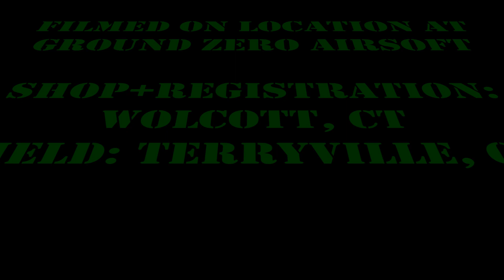Ground Zero Airsoft - Firebase Assault 10/11/15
The action begins anew! In this Ground Zero Airsoft episode, Caleb, Luke, and Ethan must get their entire team across the road without being shot. How would they do this? BY DESTROYING ALL ENEMIES!!!